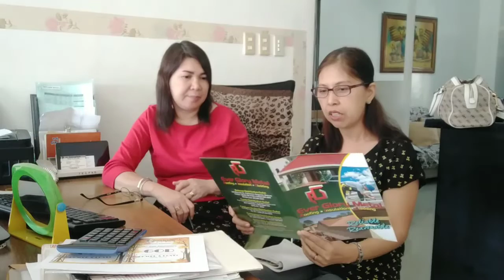METAL ROOFING BUSINESS, NEGOSYONG PATOK 2019/NEGOSYO PHILIPPINES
Roofing business, maganda at negosyong patok this 2019 and beyond specially kung husband and wife tandem. Very ideal kung may malaki kang pera na puedeng i pang umpisa. Dahil lahat ng tao kailangan ng bahay at lahat ng bahay kailangan ng roof o bubong.

For your roofing needs, you can go to Facebook Page - MSRS (Metal Shelter Roofing Specialist)

Thanks Pastora Cris Matias for the short interview.